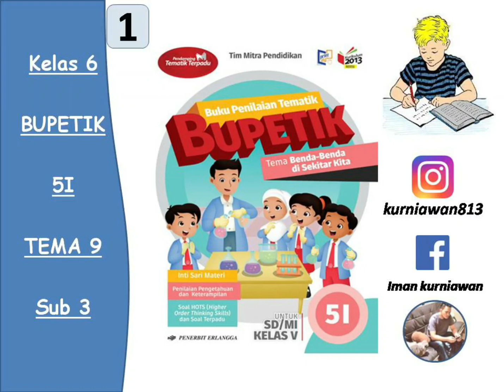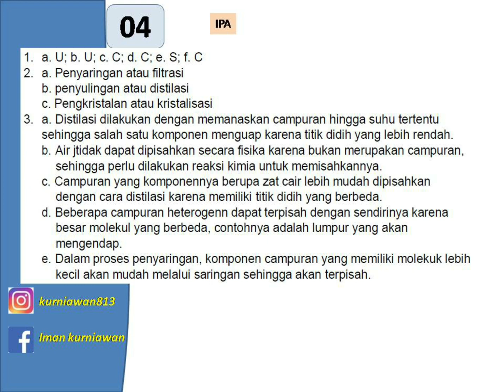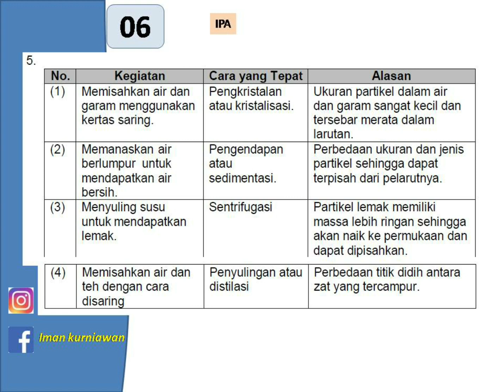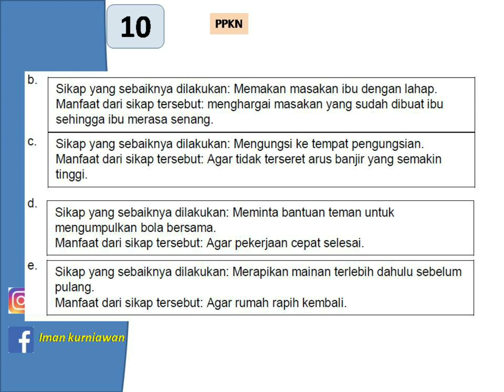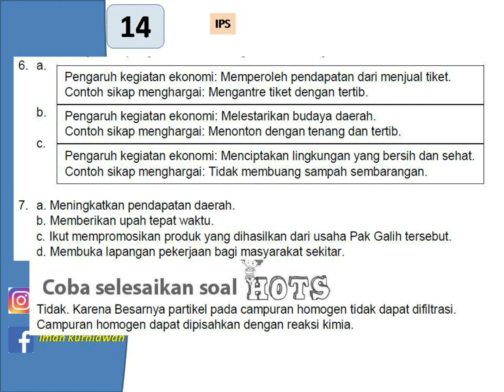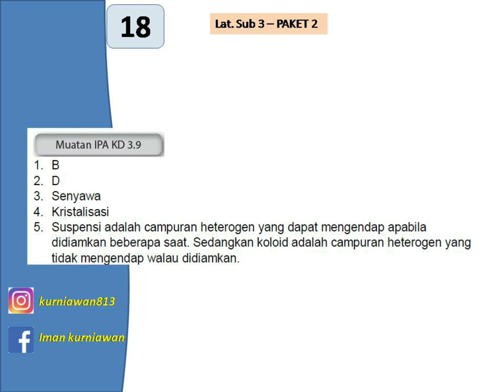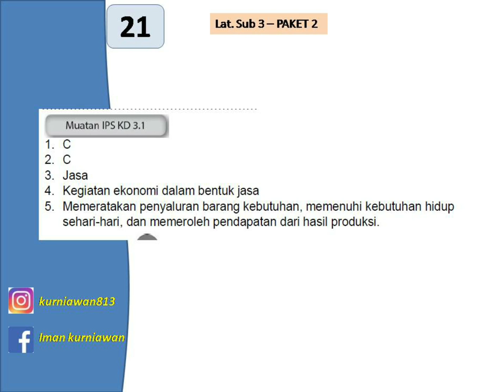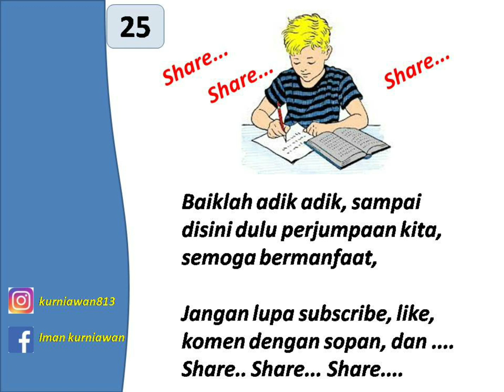BUPETIK 5I - Sub 3 | IPA/ IPS/ PPKN/ BHS/ SBDP/ Paket 1/ Paket 2